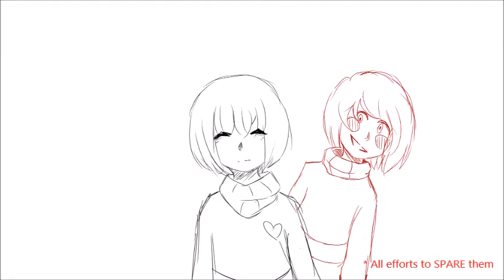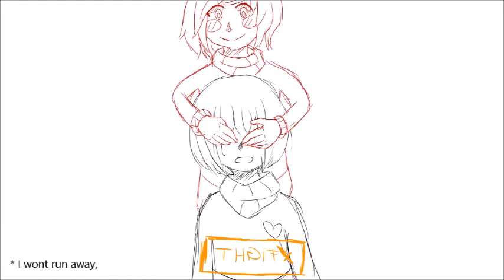I=Hope [Undertale ANIMATION]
* I=Hope.

Wow 2 animations in a row woooh. owo
I kinda don't have much to say, just enjoy.
GENOCIDE STUFF

Credits:

Video: TheGreatCookieG
Original Song: I=Nightmare by SeeU